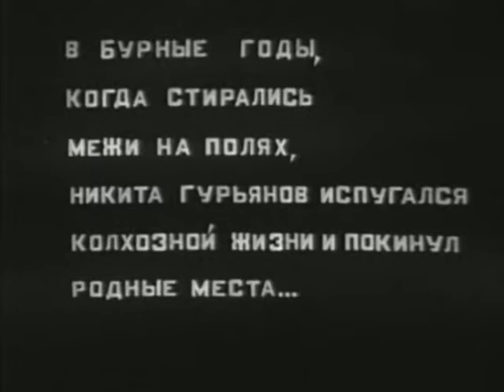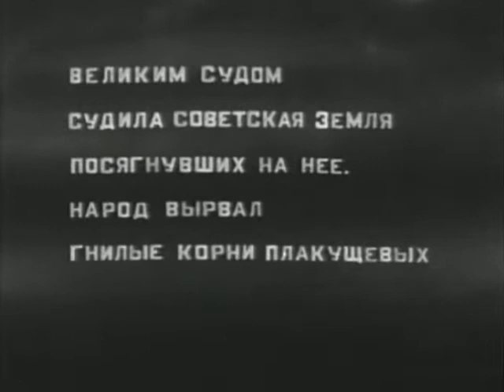В поисках радости - драматический фильм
По мотивам романа Федора Панферова «Бруски»
Крестьянин Никита Гурьянов после долгих лет странствий возвращается в родное село и надеется, что найдет счастье в колхозе. После разоблачения кулаков ему удается привлечь на свою сторону многих крестьян и осенью получить первый хороший урожай